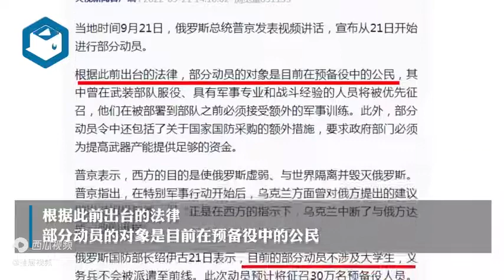俄罗斯国防部：目前部分动员不涉及女性